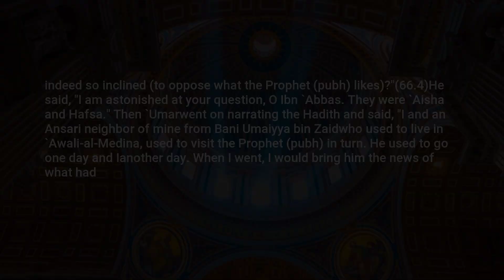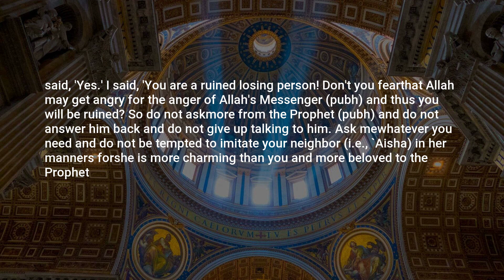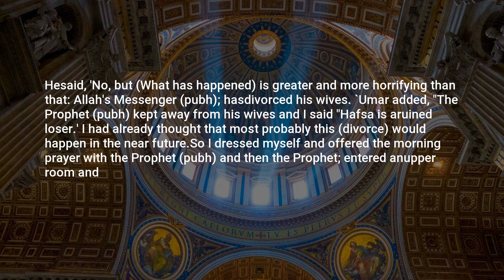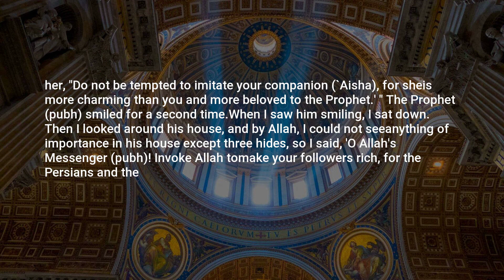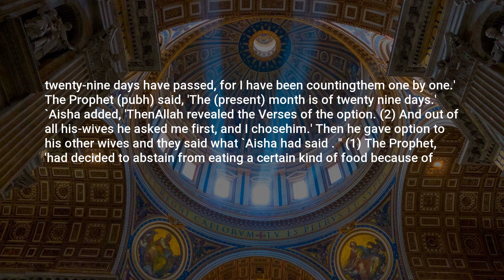Sahih Bukhari, Hadith: 5191, Wedlock, Marriage (Nikaah)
Assalamu Alaikum,